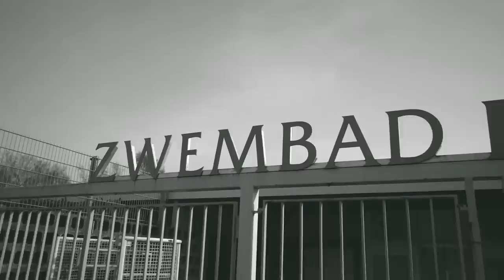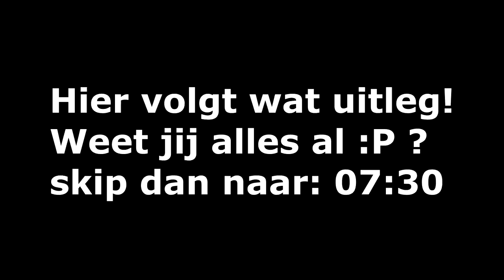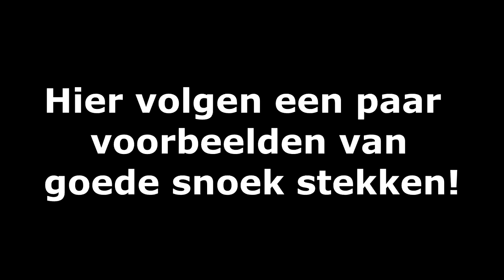VISSEN IN QUARANTAINE - HOE VANG JE EEN SNOEK?!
YESSS! Daar zijn we weer, terug van weg geweest! Speciaal voor jullie een gloednieuwe vissen in Quarantaine, met in deze aflevering het onderwerp snoek vissen. Het meest gevraagde onderwerp en natuurlijk ook een spectaculaire vis om te vangen.

Vond je deze video leuk? Laat ook even een leuke comment achter :)

Iedere zondag om 19:00 een nieuwe vlog online!